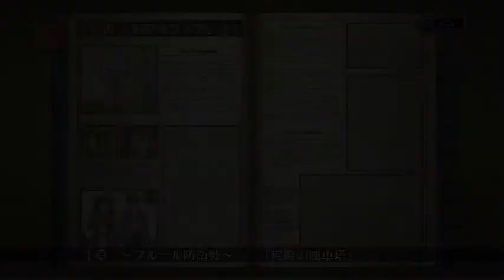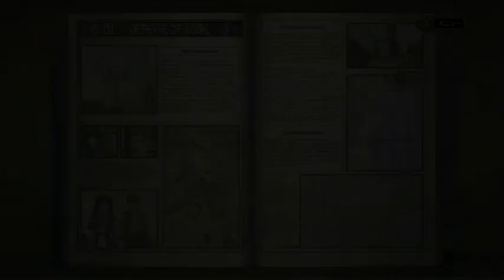#2 PS3 戦場のヴァルキュリア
1巻↓
2巻↓
3巻↓
4巻↓
ピョコタン
喫茶店でニコ生してたら「高校生の頃からずっとファンです」という巨乳美女が突然やってきた！！現代版ツルの恩返し

フジタおすすめ 【紹介実況ゲームプレイ】『ウィザードオブイモータル』 The Immortal　ファミコン芸人フジタ